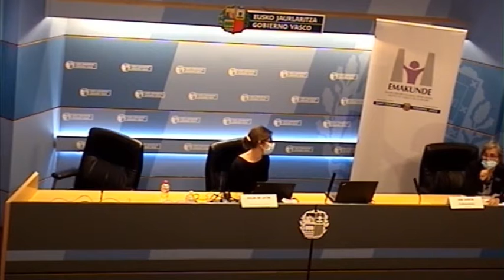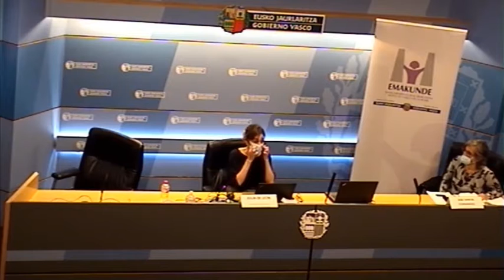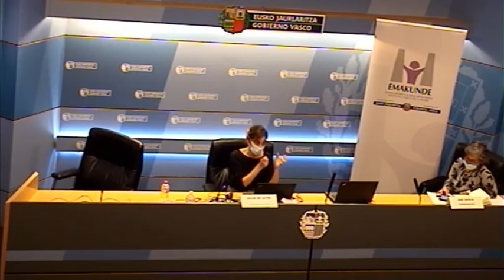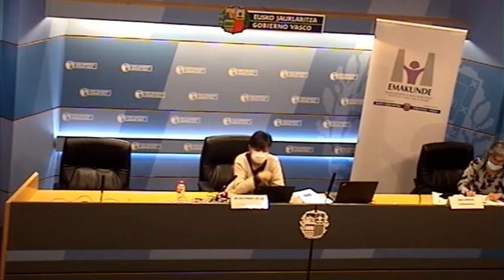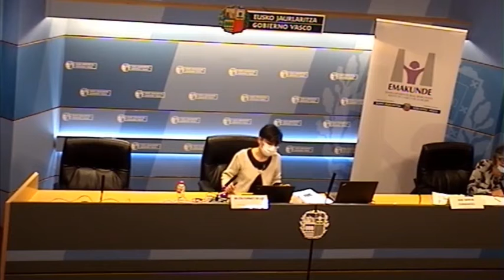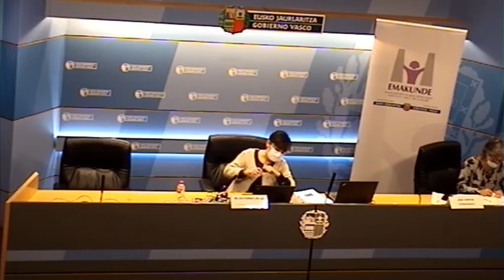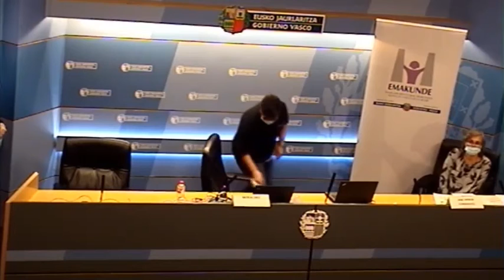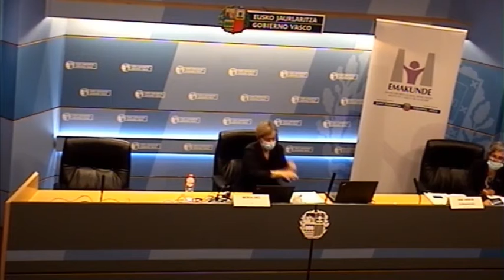La igualdad en la gestión avanzada: herramientas y experiencias IV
“La igualdad en la gestión avanzada. Herramientas y experiencias IV”. Jornada organizada el día 28 de octubre de 2020 en el marco de la Semana Europea de la Gestión Avanzada.

Ponencias:

Herramientas para incorporar la igualdad en la gestión avanzada (Julia de León Fernández) (22 min)
Gestión para la igualdad en las organizaciones y empresas, una oportunidad para la innovación y la competitividad (Belén Forniés Bello) (29 min)

Emakunde y Euskalit profundizan en la incorporación de la igualdad en la gestión avanzada

La directora de Emakunde, Izaskun Landaida, presentó ayer en el marco de la Semana Europea de la gestión avanzada la jornada  “La igualdad en la gestión avanzada. Herramientas y experiencias IV” . Junto al director de EUSKALIT, Fernando Sierra, Landaida inauguró esta jornada en la que se ha profundizó en las herramientas para incorporar la igualdad y la perspectiva de género en la gestión, enmarcadas en el convenio de ambas instituciones para avanzar en la materia. Landaida ratificó el compromiso de Emakunde y Euskalit para “seguir desarrollando, cada una en el ámbito, actividades de generación de materiales, recopilación de buenas prácticas, acciones de sensibilización y formación y todas aquellas que puedan ayudarnos a avanzar en la incorporación de la perspectiva de género en el modelo de gestión avanzada”. En palabras de Landaida, “Sabemos por experiencia que cuando las empresas apuestan en serio por la igualdad no sólo se convierten en empresas comprometidas con la justicia social, también se convierten en empresas que mejoran su rendimiento, su organización que aprovecha todo el talento”.

- Presentación de Belén Forniés (PDF, 3 MB)
- Presentación de Lantegi Batuak (PDF, 2.5 MB)
- Presentación de D-BUS (PDF, 1.5 MB)